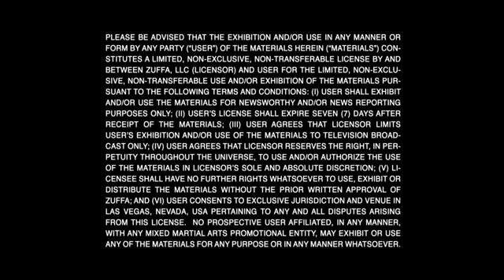Veja os melhores momentos do UFC 175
Arena Mandalay Bay, em Las Vegas, lotada para ver o UFC 175. Chris Weidman derrotou Lyoto Machida e manteve o cinturão. Ronda Rousey precisou de 16 segundos para atropelar Alexis Davis. Confira os melhores momentos da noite.